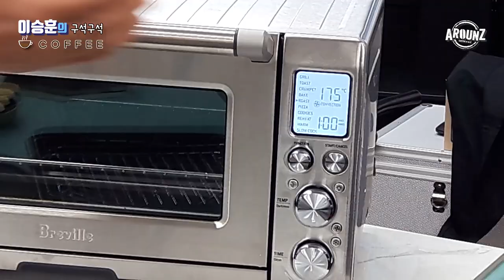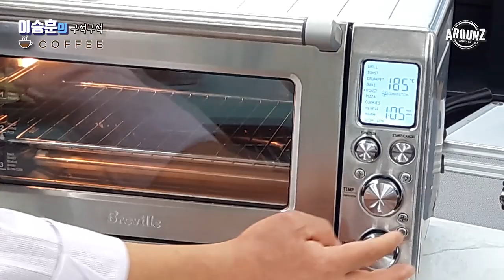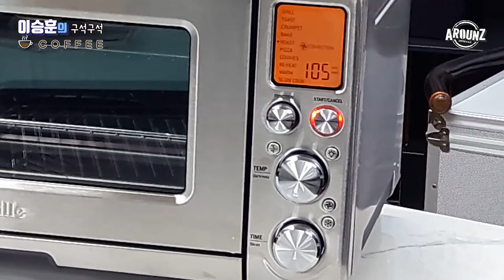생초보 이승훈을 베테랑 제빵사로 만들어 준 브레빌오븐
안녕하세요
커피전문가 리에스프레소 이승훈입니다. 제가 생초보지만 오븐하나로 완벽한 제빵사가 되었습니다. 카페에서 사이드디시로 이용하시길 강추합니다.